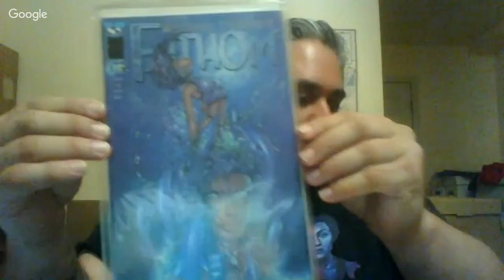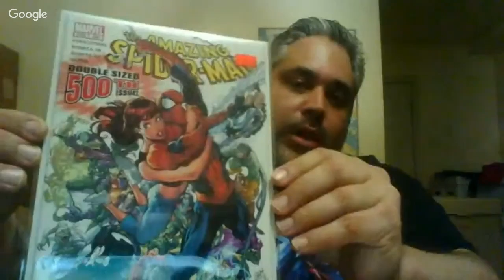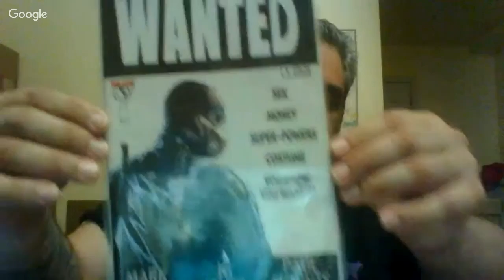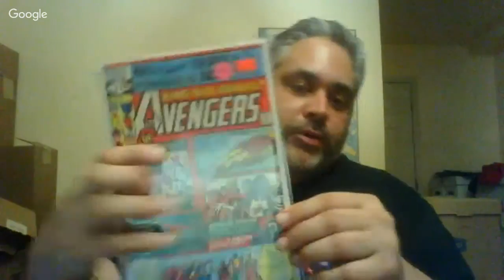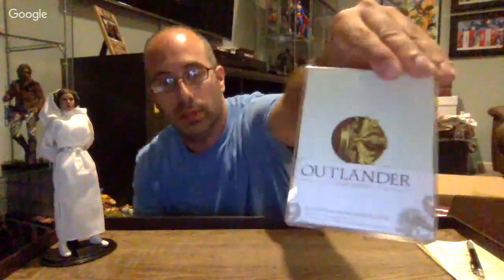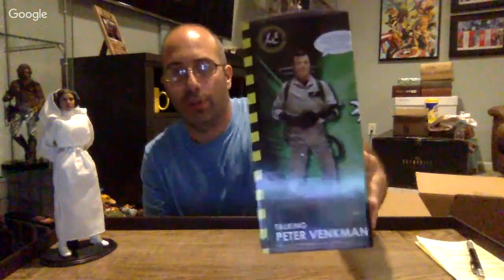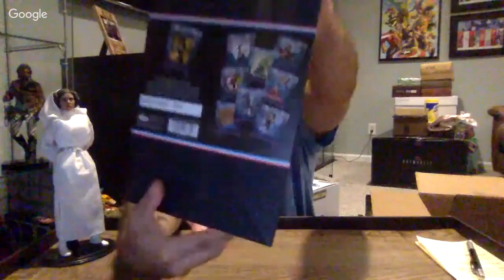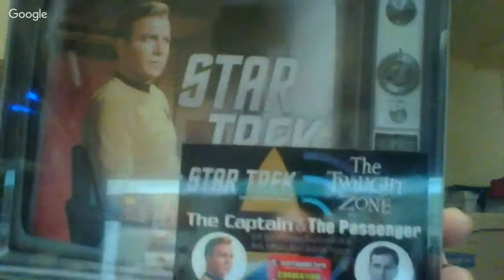Star Wars 9, Marvel buys Fox, Antman and the Wasp, Mezco One 12 discussion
Red Cup Review with special Guest Baz talk this week in pop culture:  Star Wars episode 9 Princess Leia is back, Marvel legends, Marvel Buys Fox, Mezco one 12, Spiderman homecoming 2and much more.